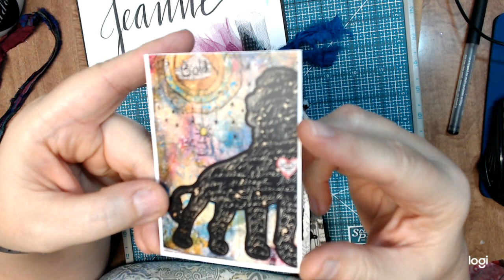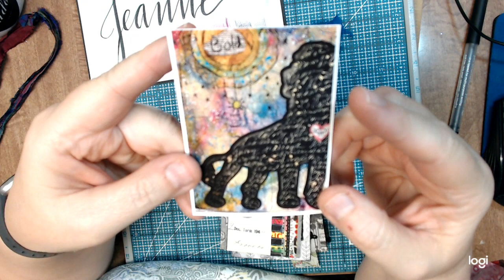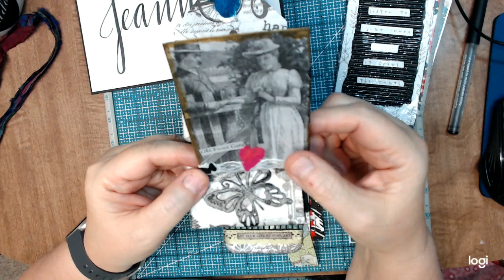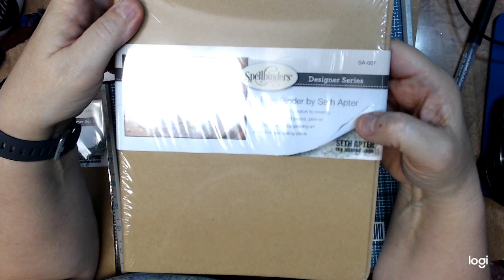Tag Swap Oct2020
and these were the tags I received back!
These were black and white tags with a pop of color...thank you to everyone who participated. These were wonderful!